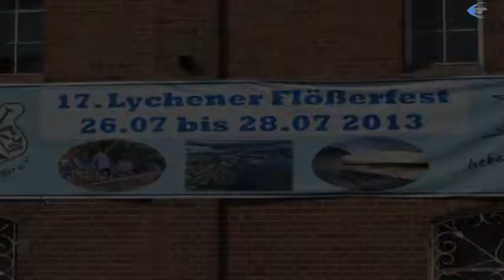Flösserfest in Lychen